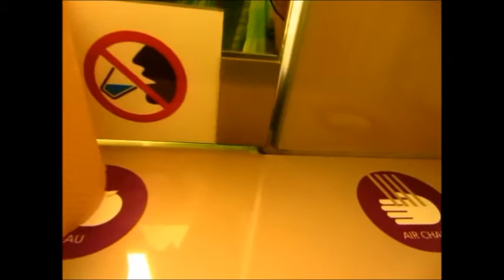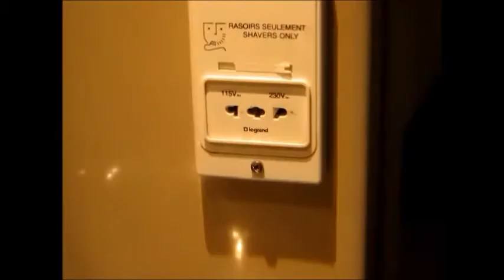le don de soi-même - Valéry Larbaud - Gregor Barnabooth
à la santé de cette vieille canaille de Beigbeder